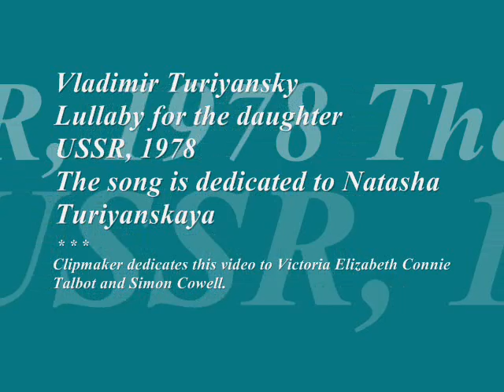Vladimir Turiyansky - Lullaby for the daughter. USSR, 1978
The song is dedicated to Natasha Turiyanskaya
Clipmaker dedicates this video to Connie Victoria Elizabeth Talbot and Simon Cowell.
Russia, 2016
Like yellow lamp dives moon
Into soft night Skies.
In Africa, three white elephants are sleeping,
Birds sit on elephant's ears.
Birds sit on the elephants ears
And, of course, are sleeping.
But don't sleep crocodiles in the bushes,
They are quiet eating of someone.
And behind the Great Wall of China
Guys Chinese are snoring.
In the Yangtze River with blue waves
Submarines are sleeping.
The gray submarine with a red star,
And sickle with a hammer on the lateral side -
Crew of ruddy mariners will come out,
And will say to the Chinese: "Cuckoo").
A great deal of the various miracles in the World,
All of them are not even be counted.
Somewhere in the street some drunken bonehead
Started yelling his song...